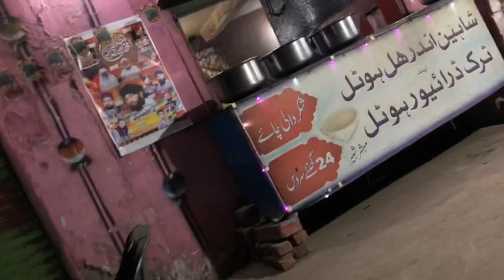Sunset In My Hometown ❤️😍 | Evening Vibes | Beautiful Vibes 💖